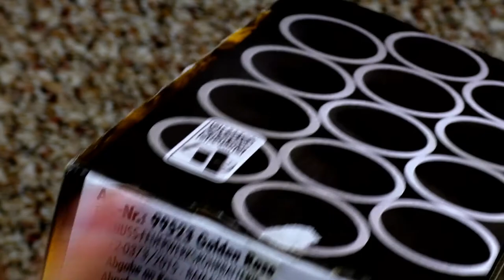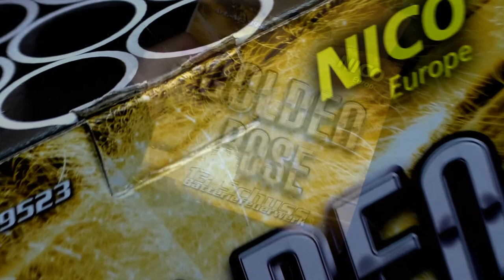Nico - Golden Rose | Eine Augenweide in gold! 💛🌹 | DennisPyro©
Heute gibt es die Golden Rose von Nico! :D
Zwar schon ewig oft gesehen, aber trotzdem traumhaft schön.

Zum Kollege!

Zur Batterie:
Ach herje, die Golden Rose von Nico, eine Neuheit von 2017..
Ein Traum in gold und blau und rot, haha. :D
Ich kann sie euch sehr an´s Herz legen, da sie auch relativ erschwinglich ist.
Und aus der 13er Serie, putzt sie sich, meiner Meinung nach, sehr raus!
Mit eleganten gold Weiden kombiniert mit roten Blinksternen + einen blauen Aufstieg, für mich ein muss!
Geil, geil, geil!

by PyroExtrem

🎶Verwendete Lieder:
🎵[FREE] Lil Skies Type Beat 2018 - Champion  Free Type Beat  Rap Trap Instrumental